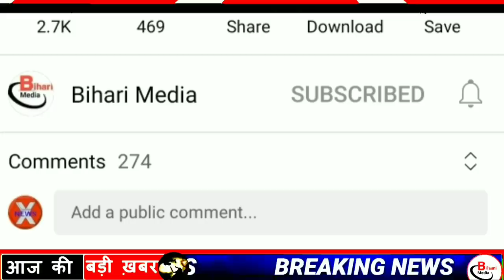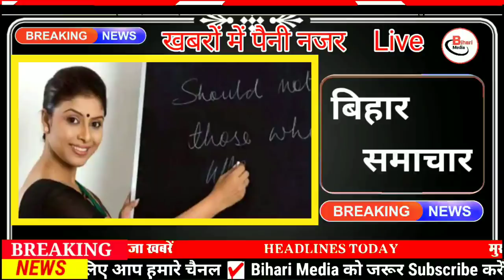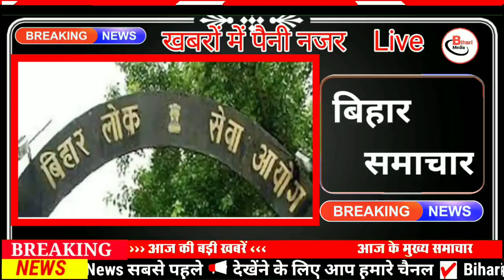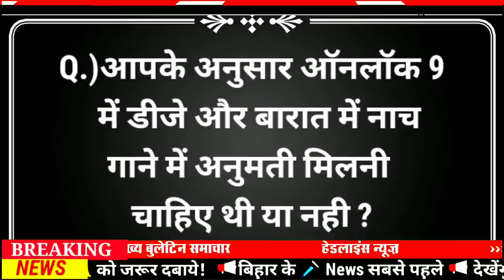Today 4 December bihar news|bihar news,bihar ka news|Gaya news,bhagalpur news|biharinews